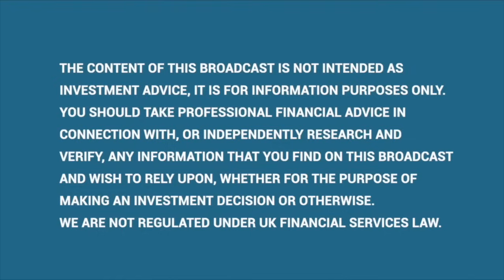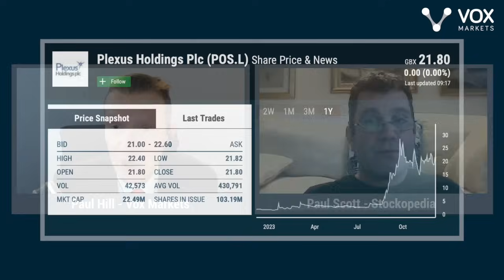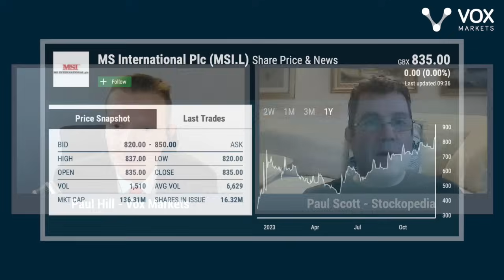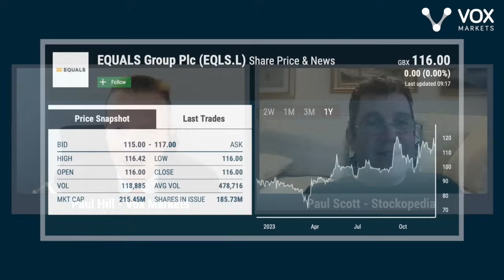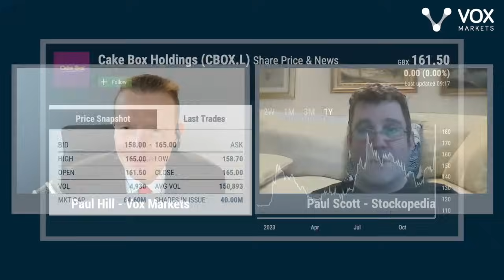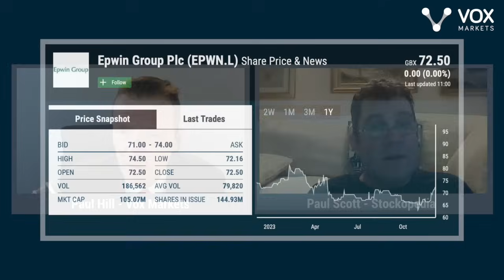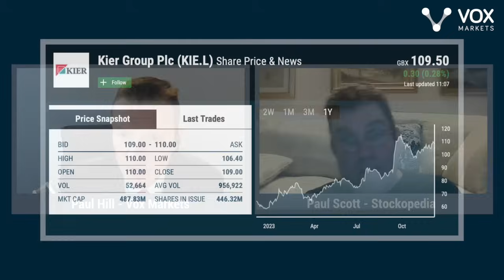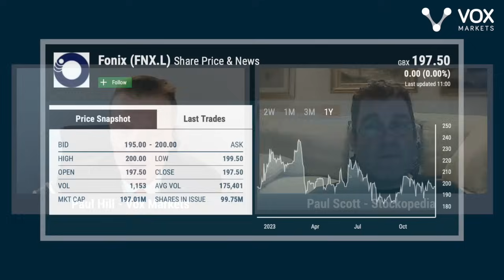Q&A with Paul Scott of Stockopedia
In this interview, 1st class investor Paul Scott of Stockopedia takes Vox Markets through:

00:00 His outlook for smallcaps, M&A, benefits of Stockopedia community & key learnings from 2023
16:50 Plexus & portfolio position sizing
31:35 MS International
33:50 Spectra Systems
37:30 Equals
41:30 Record REC, Argentex AGFX & Cornerstone FS
45:50 General health of UK consumer & Cake Box
51:50 XP Factory XPF & Revolution Bars
54:50 Supreme
01:01:35 Gresham Technologies
01:04:55 Building products industry, Epwin & importance of ‘cashflow / interest’ cover for indebted firms
01:13:35 Kier & adjusting for pension schemes
01:19:20 Renold
01:22:10 Zotefoams ZTF & top slicing winners
01:28:30 Fonix Mobile FNX & general areas to avoid in 2024